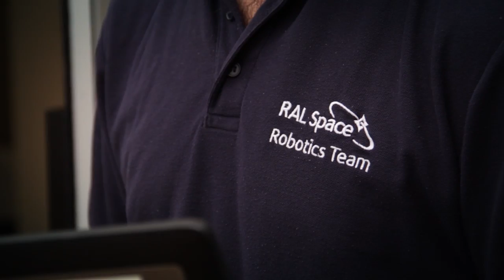How do rovers communicate with Earth? | Science in a different light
Aron is an extra-planetary scientist who designs and builds rovers for the exploration of planets! One of the main challenges he faces is ensuring the rovers can communicate with mission control on Earth. Aron uses his understanding of planetary motion and of the properties of radio waves to design robust communication systems.

This video was presented by: Aron, extra-planetary robot scientist.
Produced by: Suited and Booted Studios in collaboration with the We The Curious and the Science and Technology Facilities Council.

We The Curious is an idea and a place for everyone. We’re all about asking questions, being playful and testing things out. An educational charity that removes boundaries around science - connecting art, people, everything, in a united culture of curiosity.